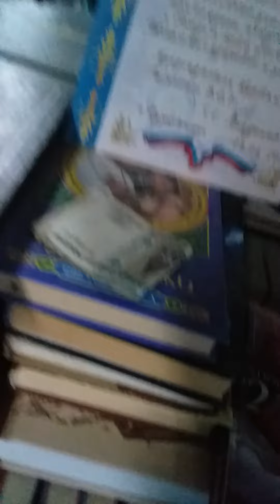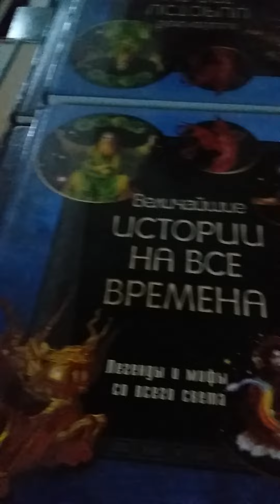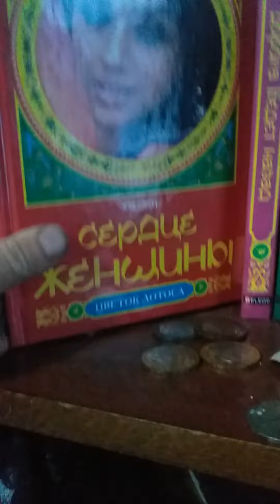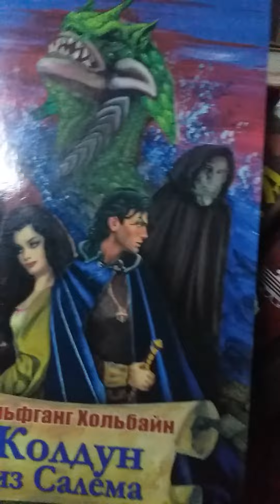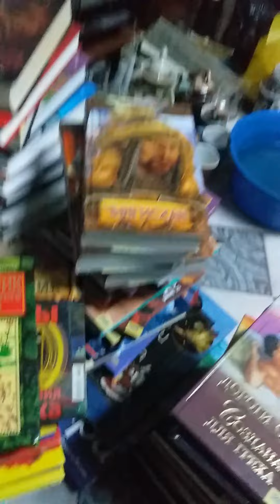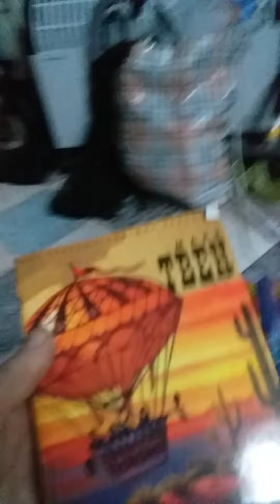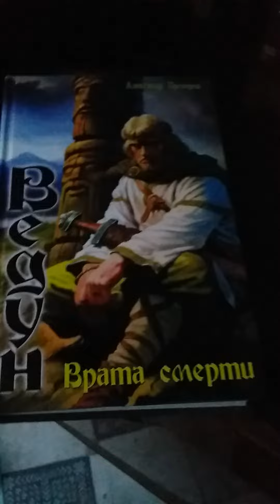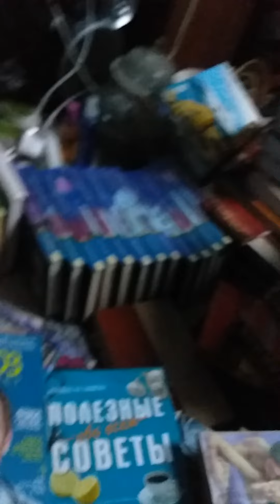Моя небольшая библиотека. Навожу порядок 📳